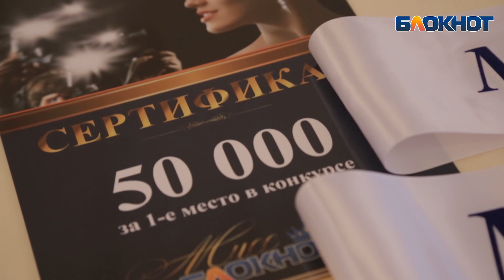Финал "Мисс Блокнот Ростов 2018"